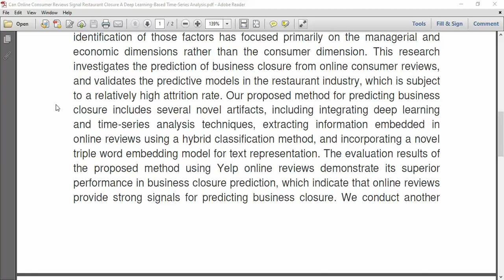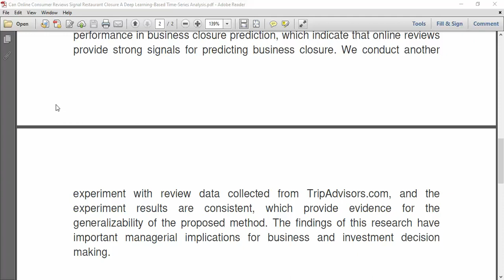Can Online Consumer Reviews Signal Restaurant Closure A Deep Learning Based Time Series Analysis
IEEE PROJECTS 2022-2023 TITLE LIST

Python=5500/-
Mininet=7000/-
Dot Net Project =3000/-
Java Project=3000/-

* Complete Source Code
* Complete Documentation
* Complete Presentation Slides
* Flow Diagram
* Database File
* Screenshots
* Execution Procedure
* Video Tutorials
* Supporting Softwares

Support Specialization
* 24/7 Support
* Ticketing System
* Voice Conference
* Video On Demand
* Remote Connectivity
* Document Customization